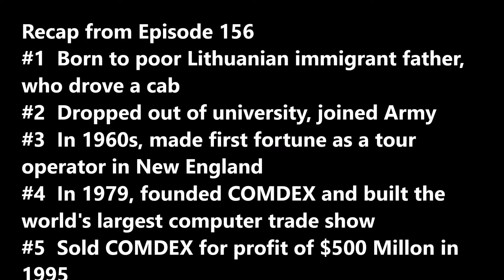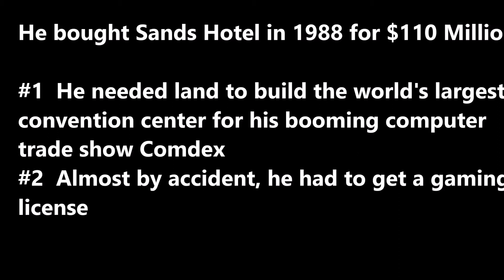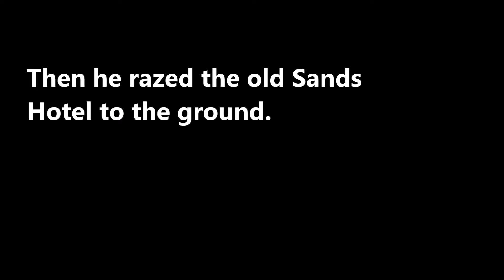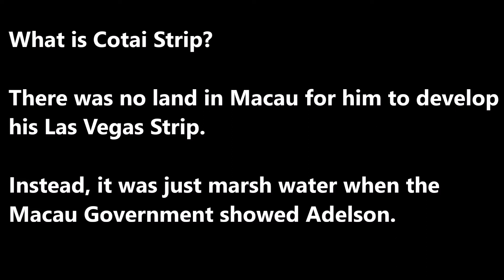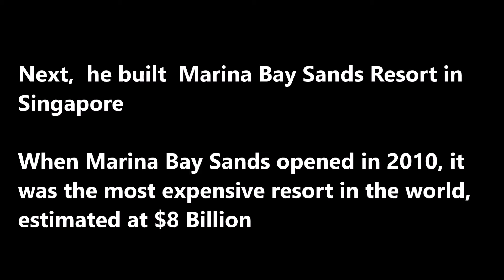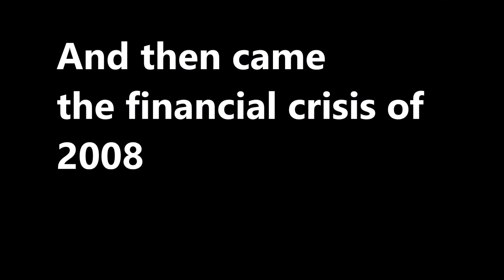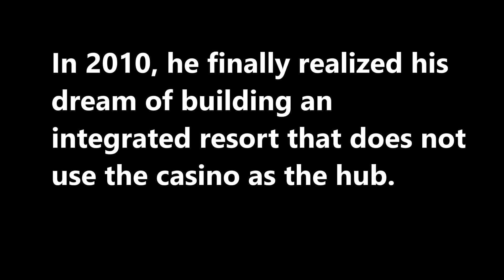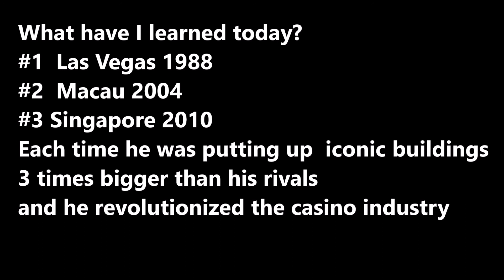SecretsSelfMadeBillionaires 0157 Sheldon Adelson Part2 Vegas Macau Singapore Casino King of World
Sheldon Adelson Las Vegas, Macau, Singapore Part2  Casino King of World, his philosophy,  integrated resort, Change the Status Quo, Cotai Strip,  Marina Bay Sands Resort